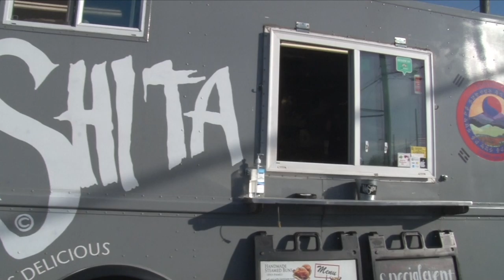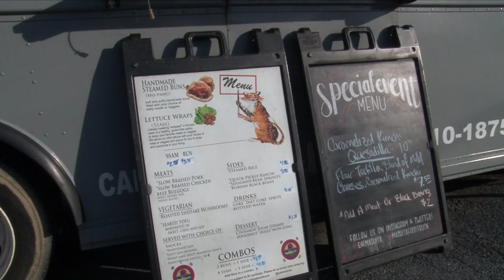Mashita Food Truck | Breeze TV | JMU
Coming this summer, the Mashita Food Truck will open up a brick and mortar restaurant on Liberty Street.